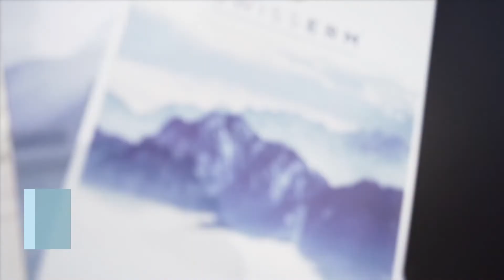Online Enterprise Risk Summit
Das Risk Management steht vor neuen Herausforderungen. In den nächsten fünf Jahren müssen sich die Unternehmen mit verschiedensten Risiken und deren Auswirkungen beschäftigen müssen. Neben der aktuellen Covid-19 Pandemie rücken gerade Risiken mit einer geringeren Eintrittswahrscheinlichkeit wieder stärken in den Fokus der Unternehmen. Daher müssen diese Geschäftsmodelle überdenken und Unternehmensstrategien neu definieren.  Zudem beschäftigen sich die Referierenden der Summit mit den Veränderungen im Rollenbild der Risk Manager und in den Risk- und Compliance-Management Prozessen, um für die Zukunft gewappnet zu sein. Freuen Sie sich auf interessante Referate von hochkarätigen Referierenden und eine spannende Diskussionsrunde. Unter dem folgendem Link können Sie sich zur Online Enterprise Risk Summit 2020 anmelden